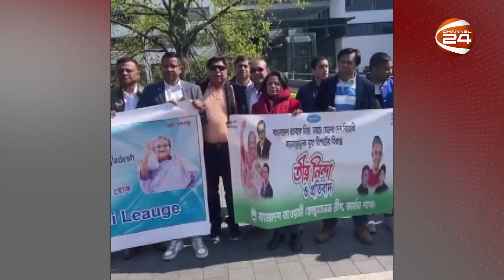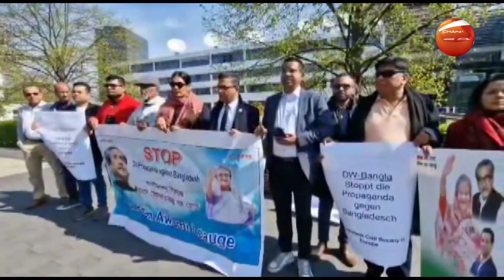জার্মানিতে ডয়চে ভেলের বাংলা বিভাগের বিরুদ্ধে প্রতিবাদ সমাবেশ | Deutsche Welle | DW Bangla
»» Office Address:
Bangladesh.